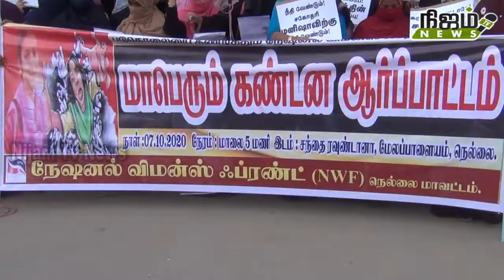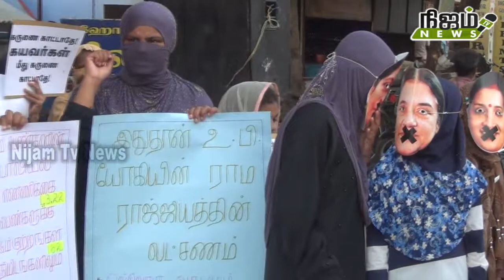நெல்லையில் உ.பி முதல்வர் போல் வேடமணிந்தவருக்கு செருப்பு மாலை அணிவித்ததால் பரபரப்பு.